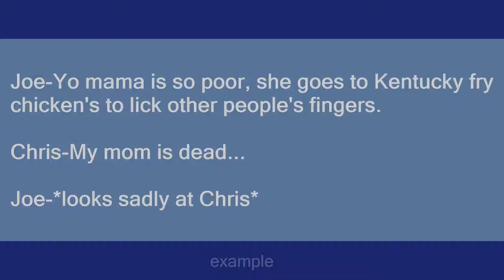my mom is dead